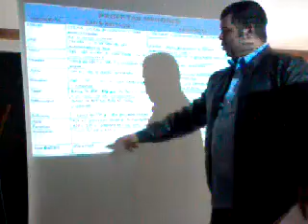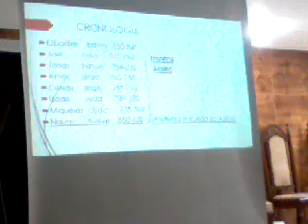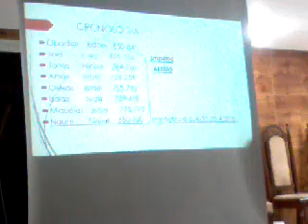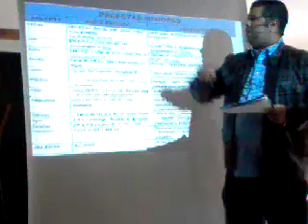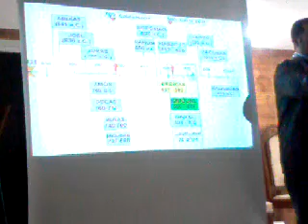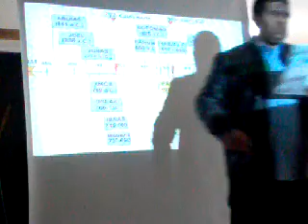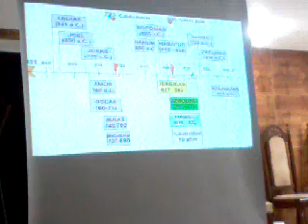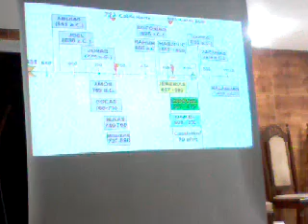INTRODUÇÃO AO ANTIGO TESTAMENTO - PROFETAS MENORES / OSEIAS À OBADIAS